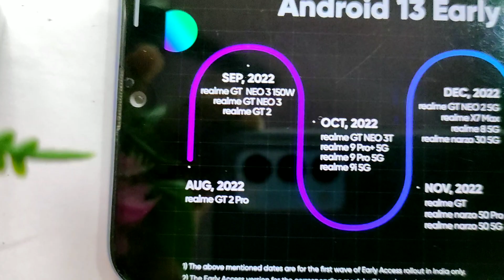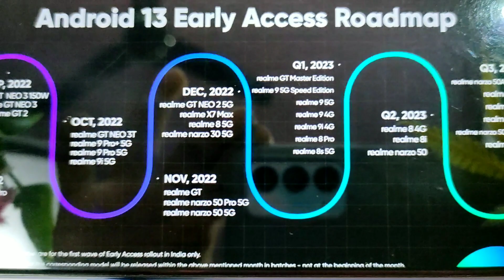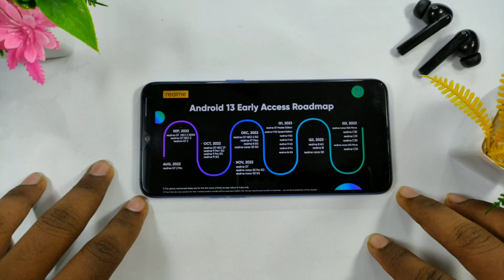Finally Realme Ui 4.0 Official Road Map Is Here | Realme Ui 4.0 Device List 😯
HII FRIENDS , MY NAME IS ASHISH CHAUDHARI I LOVE TO MAKE TECH VIDEOS IF YOU LIKE MY VIDEO PLEASE HIT THE LIKE BUTTON AND SUBSCRIBE THE CHANNEL IF YOU LIKE MY CONTENT

My Gears -

 Primary phone -
 Secondary phone -
Ring Light

IGNORE TAGS -